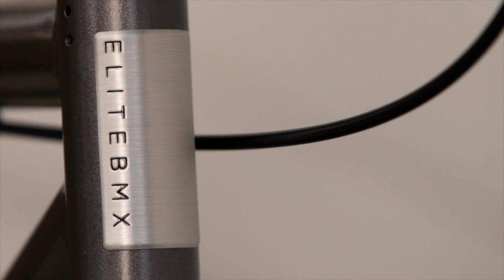ELITE BMX CO 2021 Outlaw 26 Inch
Outlaw - Grey Gold

SPECS:
FRAME: Hi-Ten / Cr-Mo
FORK: Cr-Mo
HEADSET: 1 1/8" Integrated sealed
STEM: Alloy (50mm reach)
BARS: 2 Piece Cr-MO  (8.75" Rise)
CRANKS: 3-Piece Cr-Mo Crank x 170mm
BOTTOM BRACKET: Sealed 48T Spline
PEDALS: Hi-Density Plastic Platform
SPROCKET:  25T
DRIVER: 9T
TIRES: 26x2.4"
BRAKE LEVER: Tektro Alloy
BRAKES: Tektro Alloy  U-brake